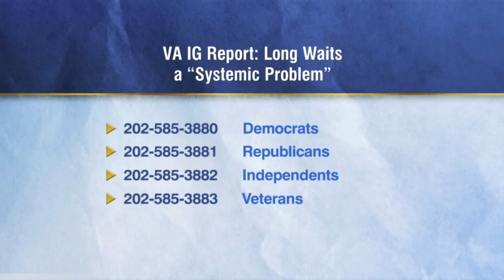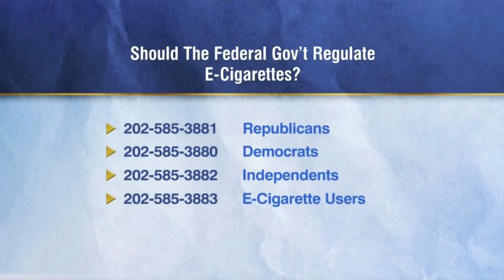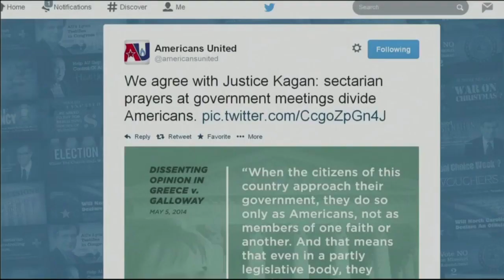ULTRA C-SPAN PRANK CALLS 1/2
C-SPAN Prank Calls. (These are all new, never put on YouTube before.)
Enhanced.

I found these on the C-SPAN site and sent them to cxer, who, despite making a lot of good compilations, hasn't used these yet. So I said fuck it, I'll use em.

(Thanks Jed first and foremost for being the master of prank calls!)